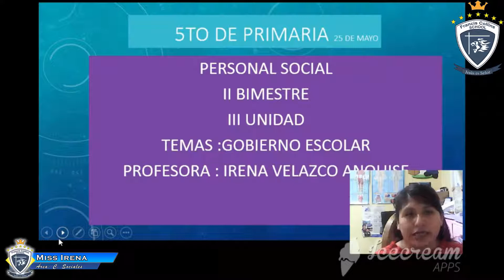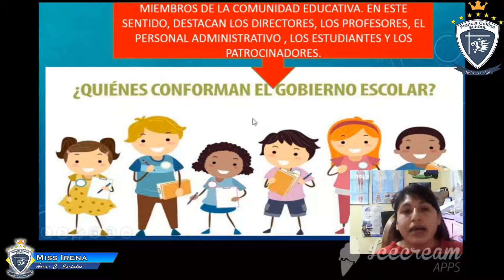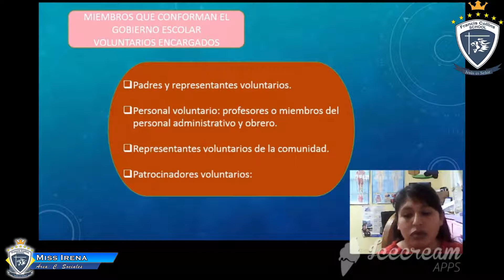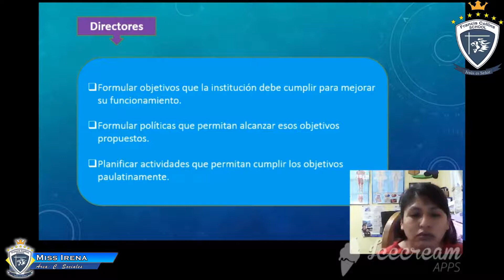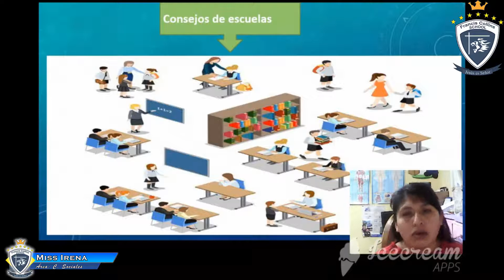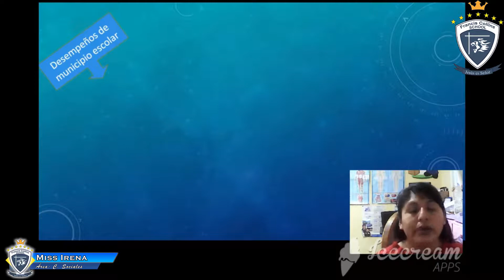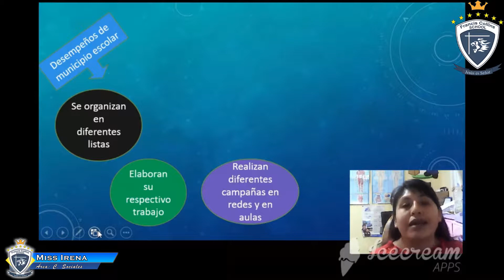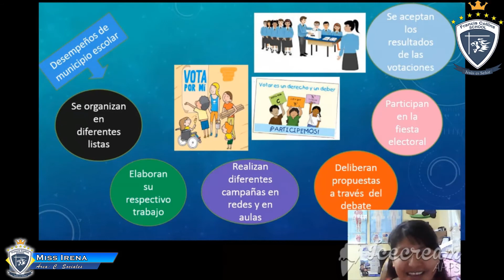Lunes 25 de Mayo 5to, Área PS, Tema Gobierno Escolar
Miss Irena